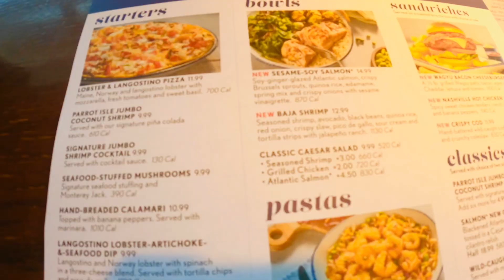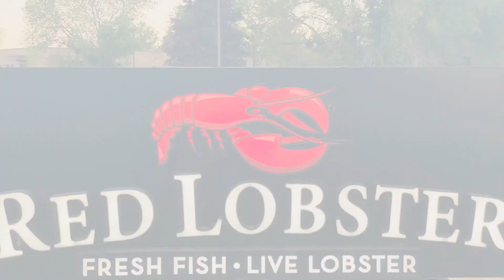എന്റമ്മോ ഇത് കടിക്കുവോ😳 | Red Lobster | Malayalam Food Video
Hi all,
This time we are coming with a food vlog. Here, we are sharing our experience in a Red Lobster restaurant, USA, which may be the first ever vlog in Malayalam.
Lobsters are a family of large marine crustaceans. They have long bodies with muscular tails, and live in crevices or burrows on the sea floor. Lobsters are dark colored, either bluish green or greenish brown as to blend in with the ocean floor.
Red Lobster Hospitality LLC is an American casual dining restaurant chain. The company has operations across most of the United States, as well as in China, Ecuador, Guam, Hong Kong, Japan, Malaysia, Mexico, Philippines, Puerto Rico, Qatar, and the United Arab Emirates. The brand specializes in seafood, including crab, fish, lobster, mollusks, and shrimp. It also serves chicken, desserts, pasta, and steak.
Red Lobster is known as the foremost expert in fresh seafood.  Fresh Fish, Live Lobster.
A restaurant or more informally an eatery, is a business that prepares and serves food and drinks to customers.
Seafood is any form of sea life regarded as food by humans, prominently including fish and shellfish. Shellfish include various species of molluscs, crustaceans, and echinoderms.
Crabs are decapod crustaceans of the infraorder Brachyura, which typically have a very short projecting "tail" usually hidden entirely under the thorax. They live in all the world's oceans, in fresh water, and on land, are generally covered with a thick exoskeleton, and have a single pair of pincers.
Fish are aquatic, craniate, gill-bearing animals that lack limbs with digits. Fish are abundant in most bodies of water. They can be found in nearly all aquatic environments.
Shrimp are decapod crustaceans with elongated bodies and a primarily swimming mode of locomotion – most commonly Caridea and Dendrobranchiata. Shrimp are widespread and abundant. There are thousands of species adapted to a wide range of habitats. They can be found feeding near the seafloor on most coasts and estuaries, as well as in rivers and lakes.
Keralites love seafood.